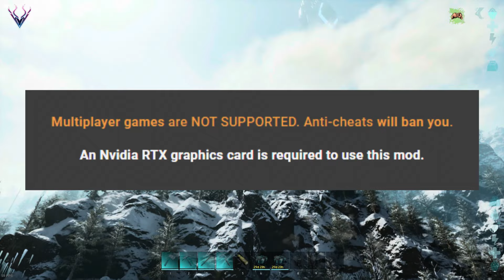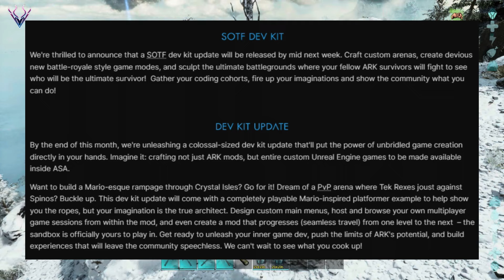RESPONDO SUS DUDAS SOBRE LA SERIE EN OFICIAL | EP. 9 | ARK SURVIVAL ASCENDED